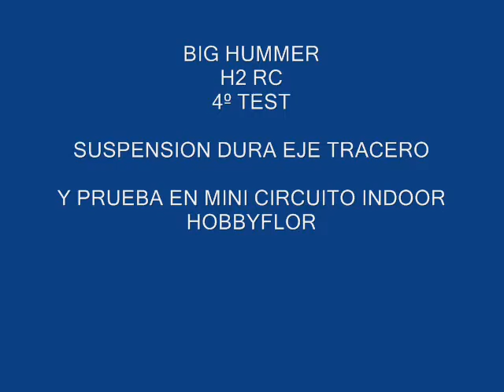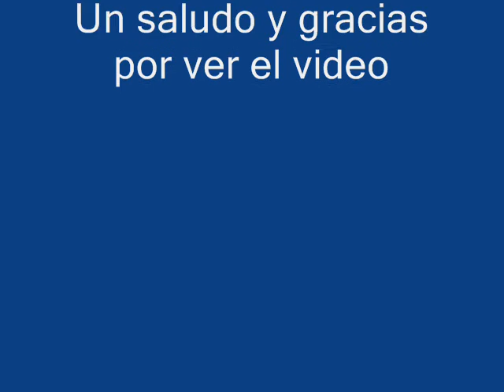BIG HUMMER RC SCALE 4ºTEST